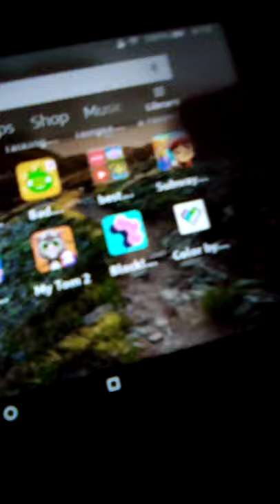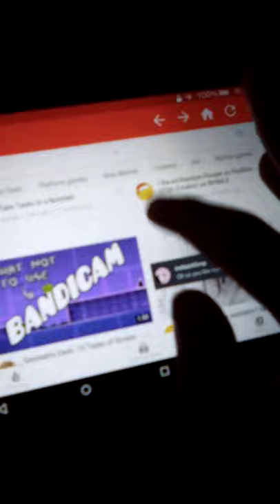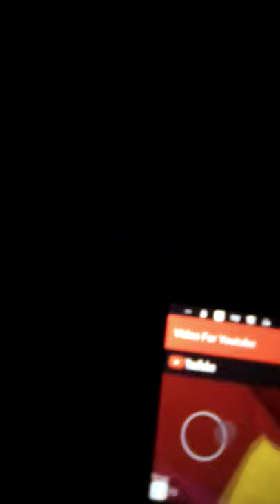Reacting to Toh fake ban if oofy wins as fake pyxldev